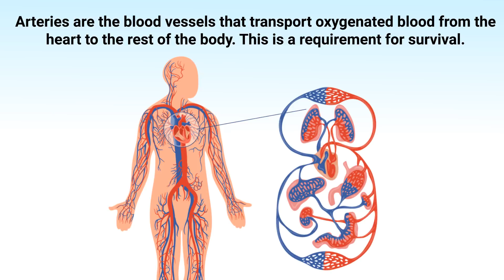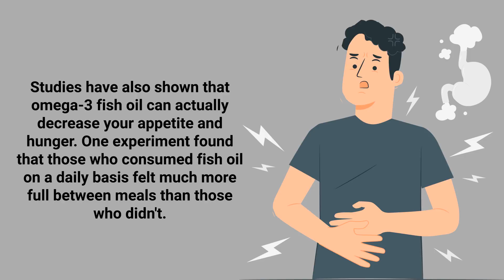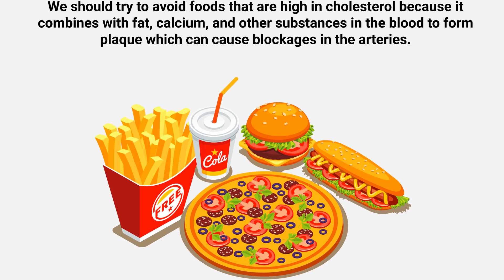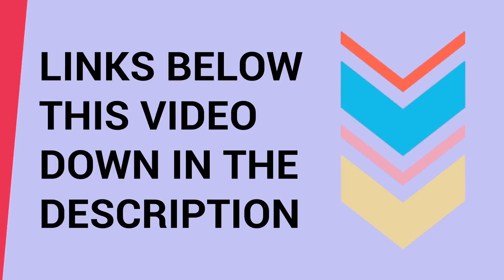❣️ How to Use Omega-3 to Clean Your Arteries (Lower Heart Attack Risk)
Is it possible to use Omega-3 Fatty Acids to clean your arteries? Are they good for your heart and cardiovascular system? Watch this video to find out!

Are you looking for that one magic substance that can enhance each and every organ and system of your body? Well, unfortunately, that doesn't seem to exist. But one that comes pretty close is none other than fish oil. Fish oil is loaded with omega-3 fatty acids and numerous studies have revealed multiple different benefits that it can provide.

For almost 20 years, the American Heart Association has recommended omega-3 fatty acids for people with coronary heart disease. Studies found that EPA and DHA are properties found in fish oil that can boost the health of your heart and lower your risk of a heart attack. They have also been shown to prevent blood clots, reduce blood pressure, and improve levels of cholesterol and triglycerides. All, of which, can majorly improve the health of your cardiovascular system.

➡️ Omega-3 Research
Studies have also shown that omega-3 fish oil can actually decrease your appetite and hunger. One experiment found that those who consumed fish oil on a daily basis felt much more full between meals than those who didn't. This is important when it comes to managing obesity levels in order to keep your blood pressure and blood sugar levels under control. By doing so, it lowers your risk of type 2 diabetes and helps ensure that your arteries are functioning at an optimal level.

We should try to avoid foods that are high in cholesterol because it combines with fat, calcium, and other substances in the blood to form plaque which can cause blockages in the arteries. Try to avoid foods that are high in saturated fat and trans fat because they are culprits when it comes to plaque buildup in the arteries as well.

This can be unfortunate at times because many of the tasty foods that we enjoy contain these properties that are bad for the cardiovascular system. However, when it comes to improving our overall health, I think it's a sacrifice that we have to make. Especially when we can enjoy certain superfoods with healthy compounds, such as omega-3.

⏰TIMESTAMPS
0:00 - Intro
0:56 - Fish Oil Benefits
1:08 - Omega-3 Fatty Acids
1:37 - Omega-3 Research
2:05 - Foods to Avoid